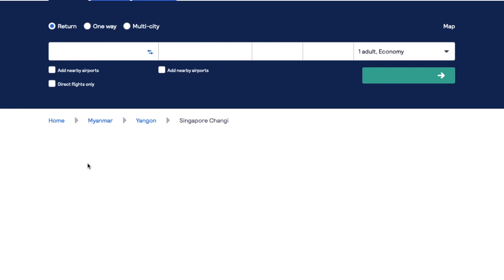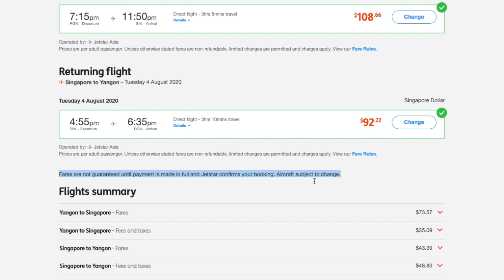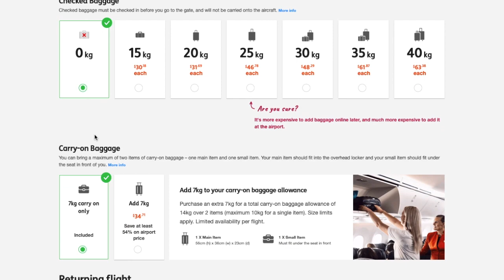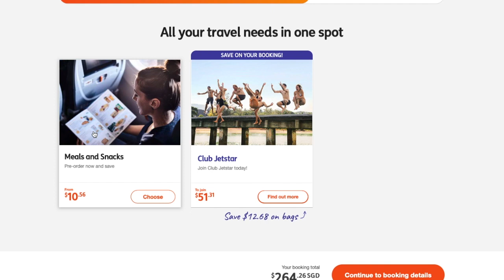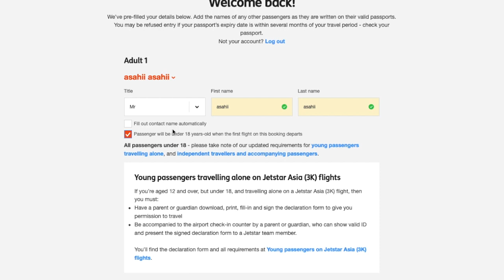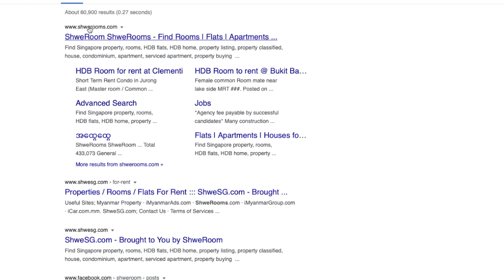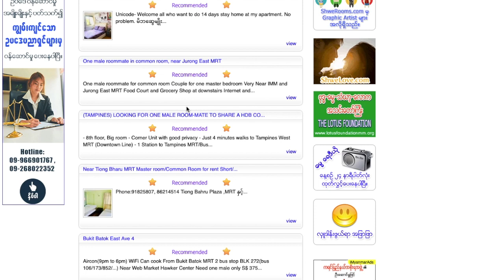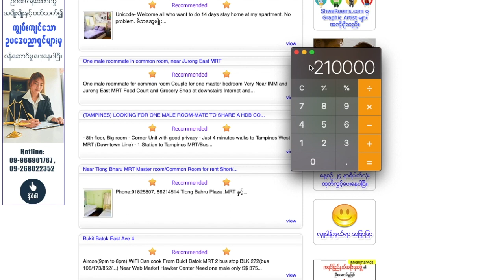ငွေ၂ သိန်းထဲနဲ့ မြန်မာပြည် မှ စင်ကာပူ ကို ၄ရက်၃ညအိပ်ခရီး အလည်သွားနည်း